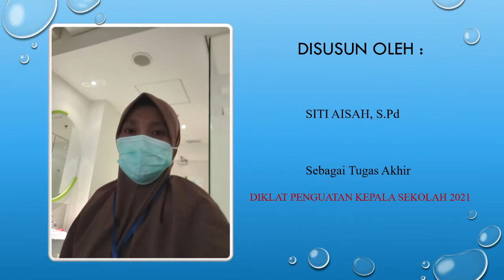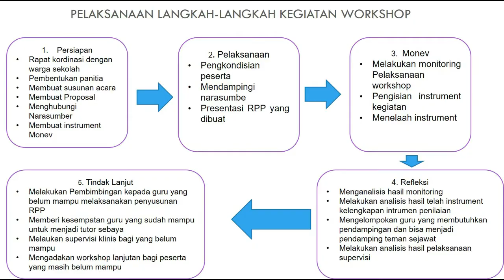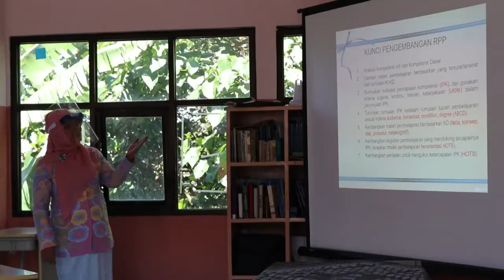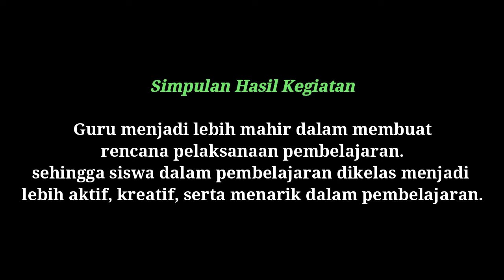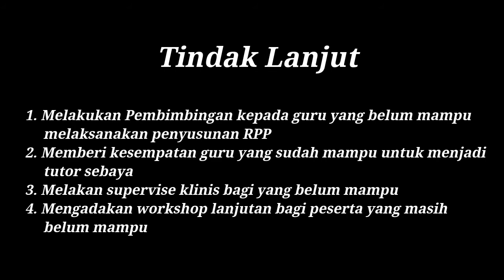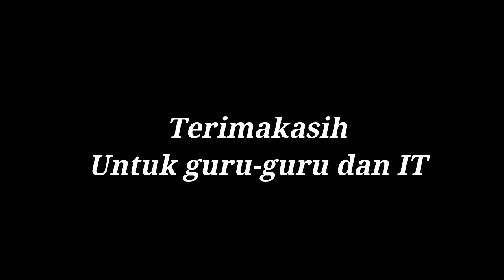Unjuk Kerja Pelaksanaan Rencana Pengembangan Sekolah (RPS) untuk Diklat Penguatan Kepala Sekolah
Video Untuk Pelaksanaan Rencana Pengembangan Sekolah (RPS) Diklat Penguatan Kepala Sekolah dengan tema “pengembangan penyusunan rencana pelaksanaan pembelajaran (RPP) sesuai surat edaran mendikbud no.14 tahun2019 UNTUK MENINGKATKAN MINAT SISWA DALAM PEMBELAJARAN ” di SMP IT Insan Teladan 2021

Tugas 15. Unjuk Kerja Pelaksanaan Rencana Pengembangan Kepala Sekolah (RPS)